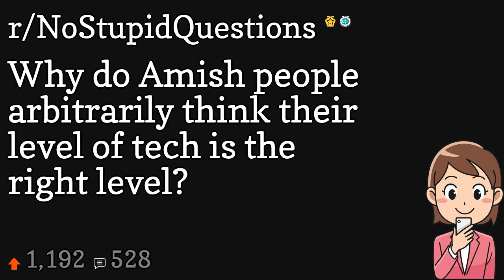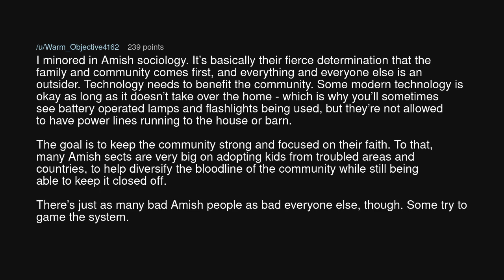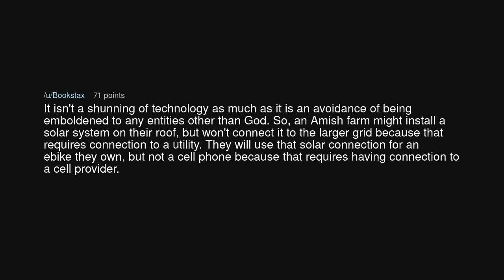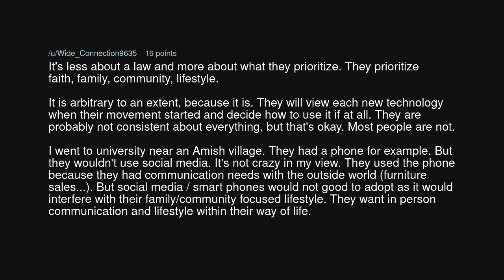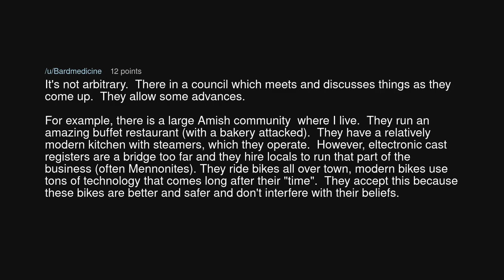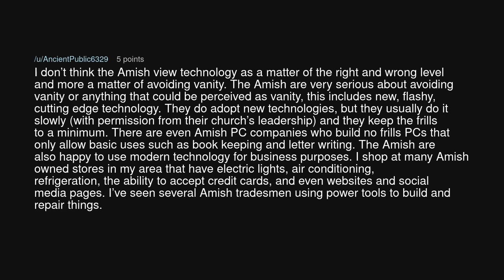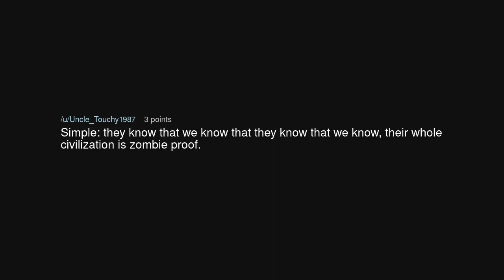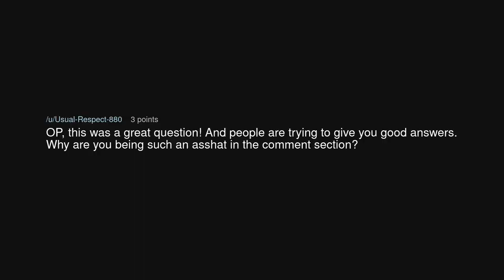Why do Amish people arbitrarily think their level of tech is the right level?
Why do Amish people arbitrarily think their level of tech is the right level? (r/NoStupidQuestions)

Source: LifelessMoronPenis on Reddit (link removed at the insistence of YouTube)